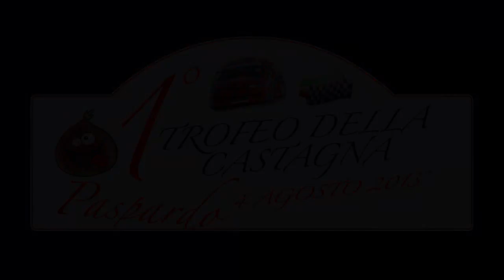1° Trofeo della castagna 2013 - ORSIGNOLA - BORRONI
1° Trofeo della castagna 2013 - ORSIGNOLA - BORRONI